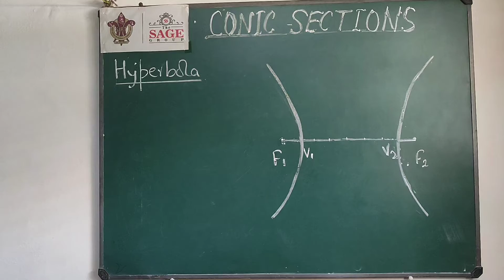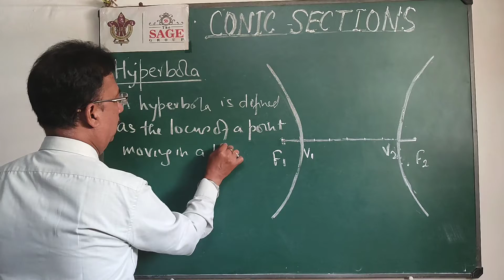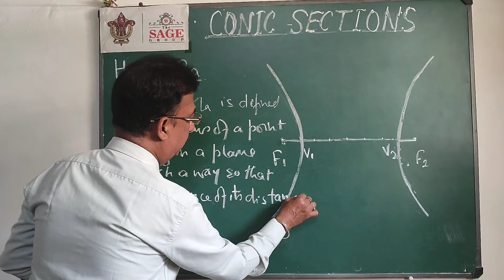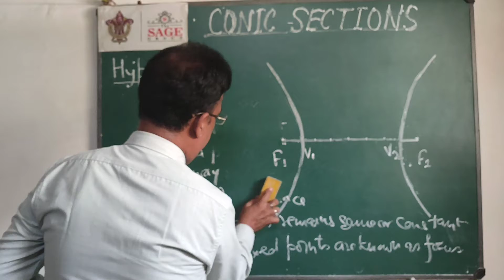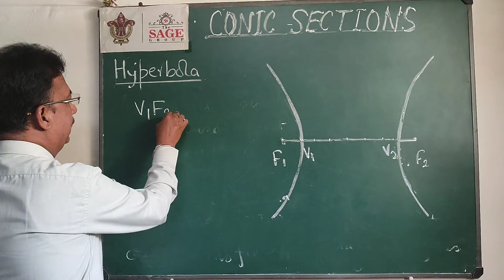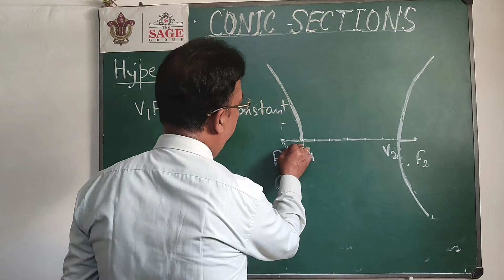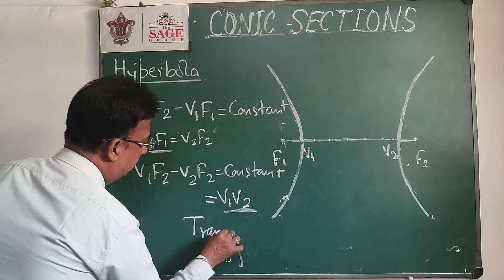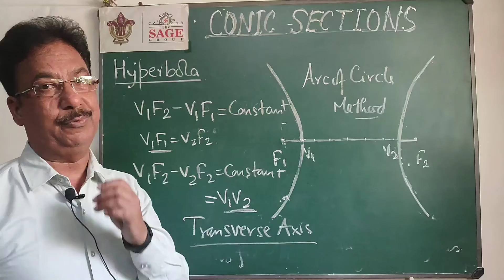Conic Sections HYPERBOLA by Prof Dileep Jigyasi SIRT The SAGE Group Bhopal🙏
Definition of Hyperbola I the form of locus of a point